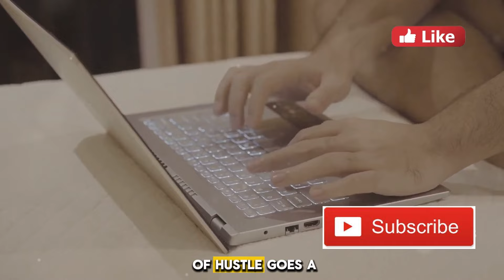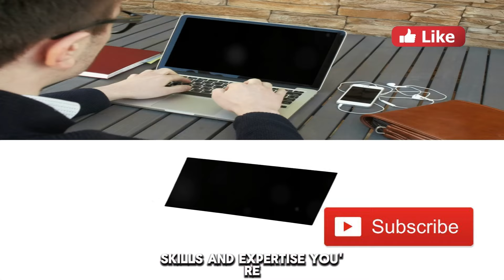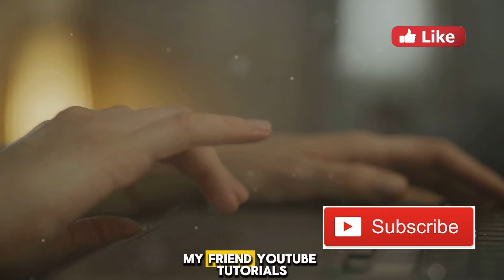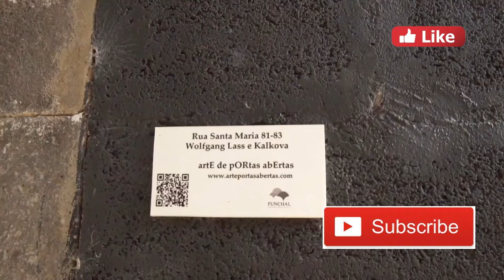Step By Step Guide to Start Your First Business With No Money & No Experience.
Think you need a lot of money and experience to start a business? Think again! In this video, we explore various business ideas that require no capital and no prior experience. From offering services based on your current skills to leveraging online platforms, these ideas will help you start your entrepreneurial journey today.